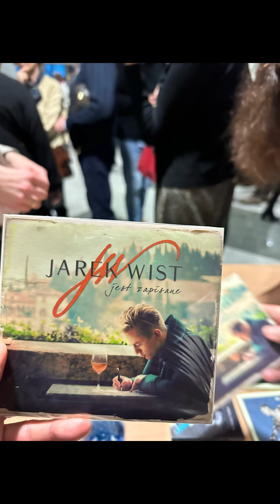SINATRA by JAREK WIST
Koncert z 5 marca 2023 Jarka Wista SINATRA